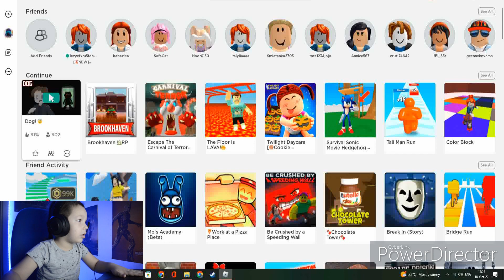ROBLOX - 4Y OLD ESCAPE BEN SCARY DOG'S HOUSE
If you like to support me, here is the link to do so. Thank you from my heart